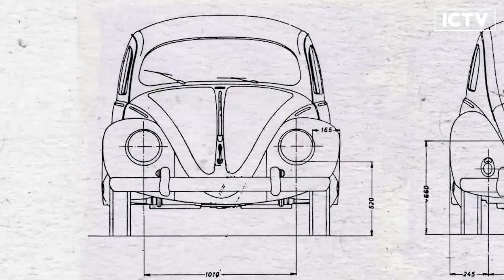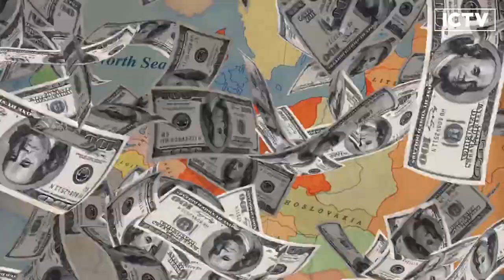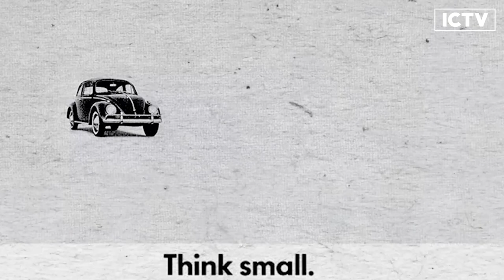Volkswagen Beetle - Ang pag-sikat at pag-bagsak ng Kotseng Kuba